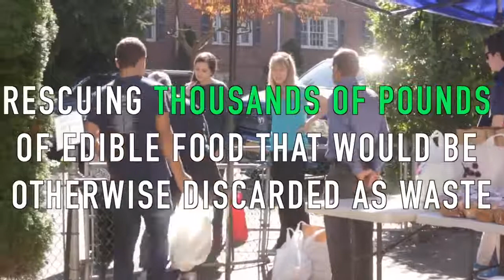Rye Students Fight Hunger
Rye High school students have been a huge help at Giving Tree Global.